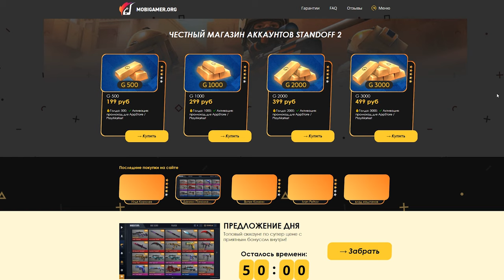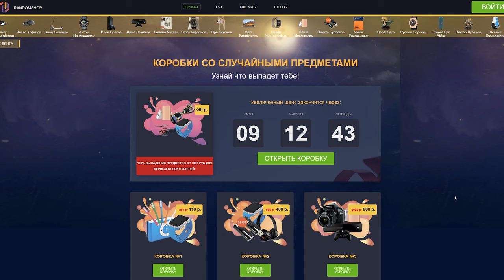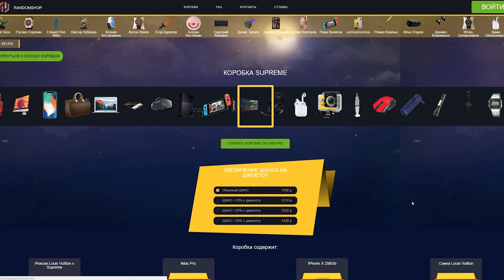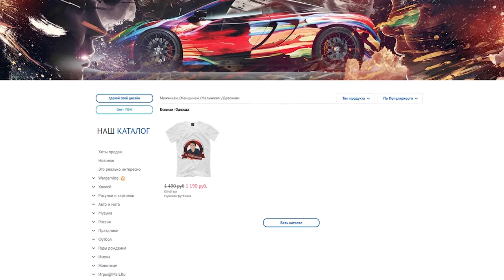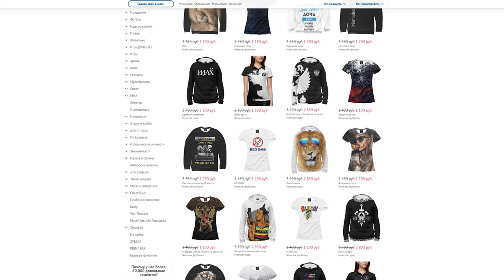Rush Wars ВЫПАЛА ЛЕГА, ВЫПАЛ КОМАНДИР, добавили новые карты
Rush Wars ВЫПАЛА ЛЕГА, ВЫПАЛ КОМАНДИР, добавили новые карты, обновление в раш варс версия 0.188